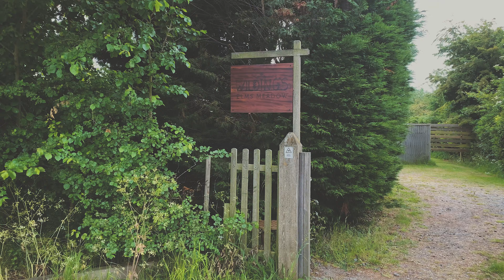Relaxing Meadow Camping | Norfolk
Very relaxing 2 nights camping at a lovely site.

Food:
Momo, Beef steak, Stir-fry noodle, Chicken tikka masala